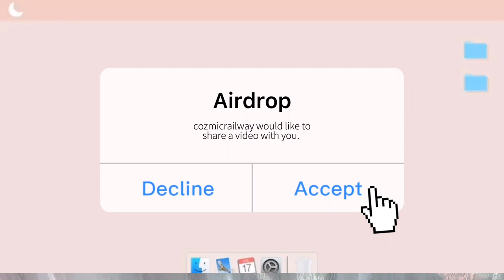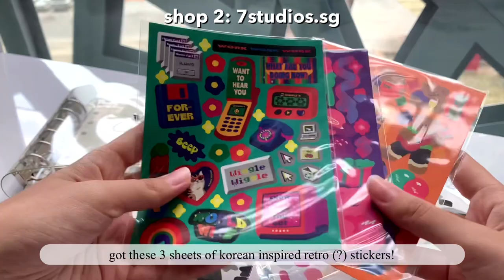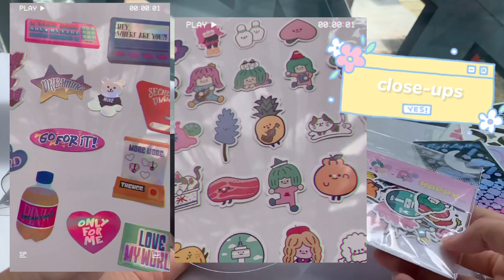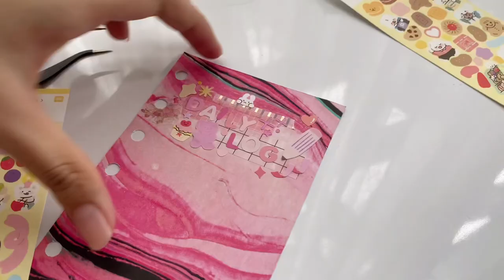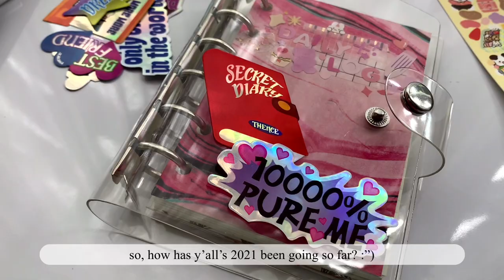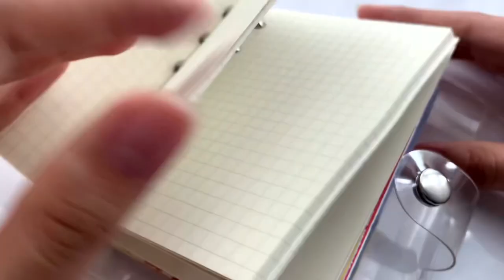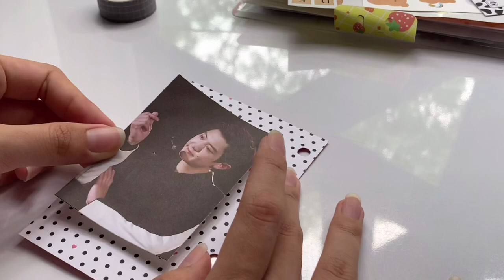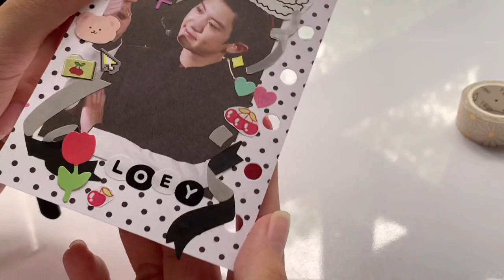2021 ring binder setup: starting a new journal 📓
𝘩𝘦𝘭𝘭𝘰𝘰𝘰!! 𝘵𝘩𝘢𝘯𝘬𝘶 𝘧𝘰𝘳 𝘰𝘱𝘦𝘯𝘪𝘯𝘨 𝘮𝘦 ପ(⑅ˊᵕˋ⑅)ଓ

happy 2021 everyone!! time literally flew by and it’s a new year already ~ so here’s a setup video of my new a7 binder, which i’ll be using for less decorative personal log spreads!! 🙇🏻‍♀️✍️ this will be a form of “diary” for me to record on (hopefully) a daily basis in 2021 🤩 first time trying out a ring binder journal so i’m excited to use it and see what 2021 brings!! 🤍✨

also, since it’s a new school year, i’ll be busy with school but i’ll try my best to upload every 2-3 weeks with probably more study vlogs since that’ll mostly be what i’ll be doing 🥵🗒 but i think it’ll be really fun to record my school journey 🛤 so look forward to them!!! 💫

p.s. thank you for 600 subs already?!? literally reached 100 less than a month ago was not expecting to grow so fast aaaa thanku sm for your support and for enjoying my videos 💗😭

find me - danmoo
too early - alpharo
live is life - 샛별 Daystar
day ahead - joe crotty